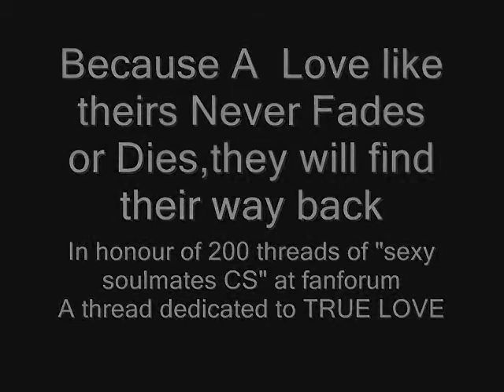Chad and Sophia -Wait for Life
In honour of 200 threads of "sexy soulmates CS" at fanforum.A video about Chophia from chads POV their are something his heart just cant deny and  its clear he still loves her.Nothing will ever compare to what chophia share.